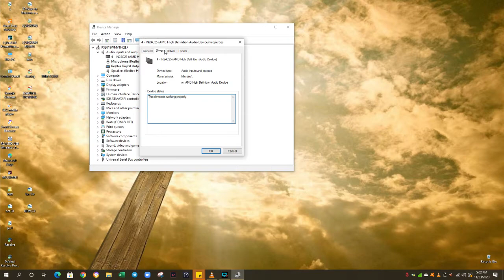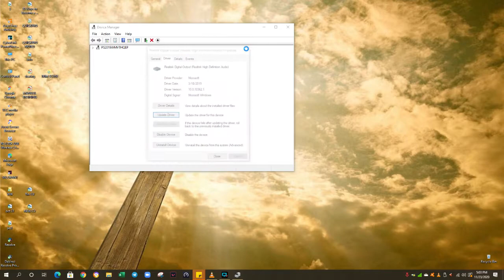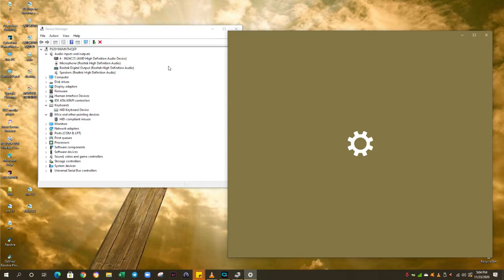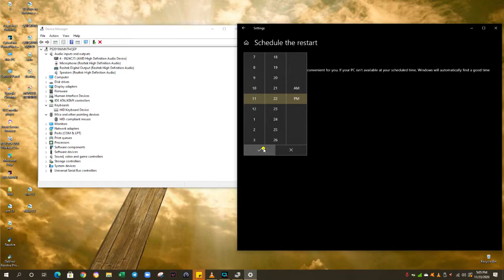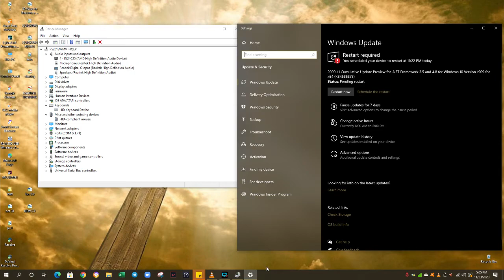Quarter 1- Updating Drives and OS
Quarter 1 - Updating Peripherals and OS